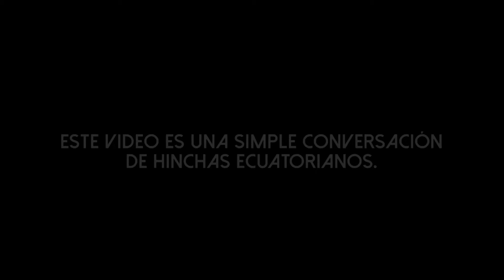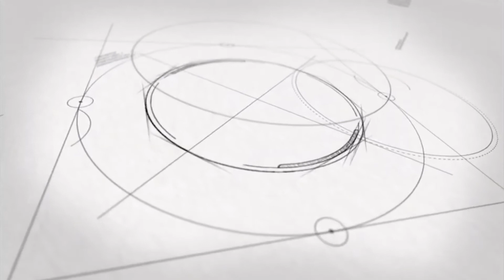ECUADOR vs CHILE | Debate #4 entre PANAS | Eliminatorias Sudamericanas QATAR 2022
Que tal punteros, les traemos un análisis polémico y entretenido del partido ECUADOR (0) vs CHILE (0) por la JORNADA 8 de las ELIMINATORIAS SUDAMERICANAS.  ESPERAMOS LES AGRADE.
A ESTE CANAL, ES GRATIS E INFORMATE DE TODO LO QUE PASA EN EL FÚTBOL ECUATORIANO.
SOMOS PUNTO GOL -GENTE COMÚN HABLANDO DE FÚTBOL-